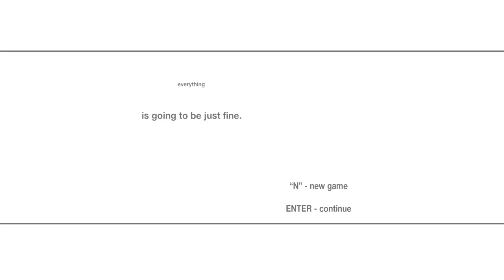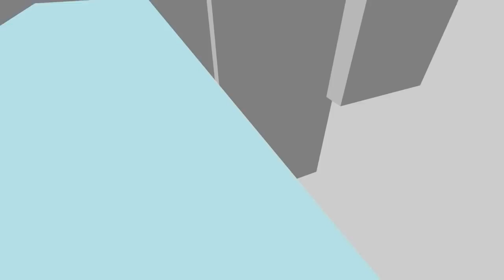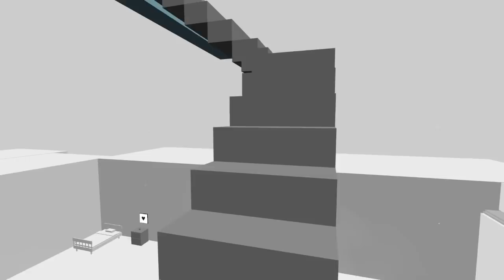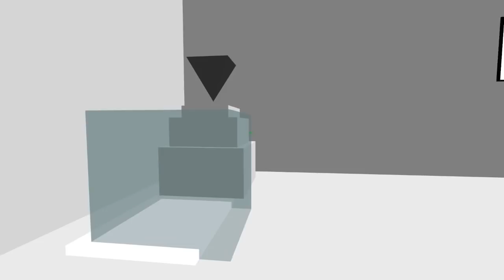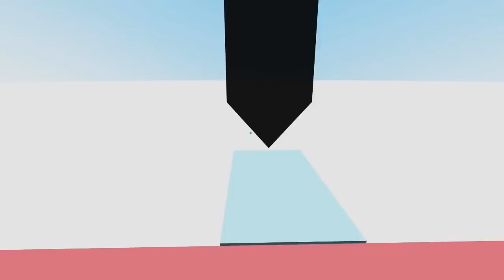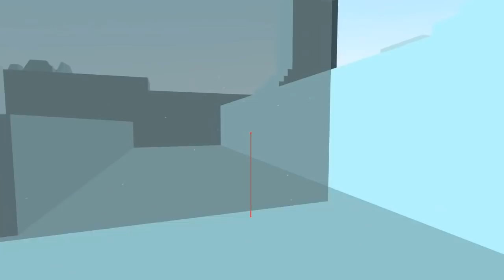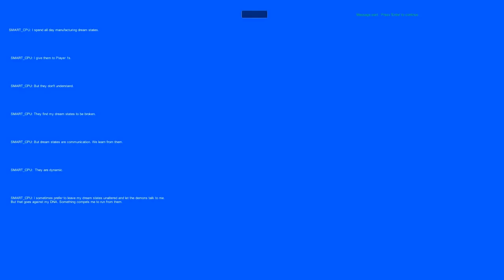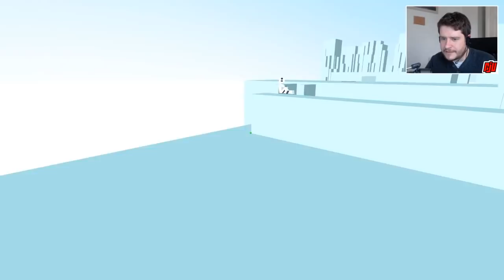While I Sleep I Am Debug | Indie Game Walkthrough | PC Gameplay | Let's Play Playthrough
Part puzzle-platformer, part meta-horror game and all strange and experimental. Some of it works, some it doesn't. I'm not even entirely sure that was the end.

loading gameDescription
If you are able to see this, you have been determined safe to view this data packet.
An entity has reached out to me and requested I help distribute its simulation.
I have experienced, analyzed and deconstructed the simulation, which I will call the "game".

What I can say from having played this game, is that it takes a deep look into both the ugly
and beautiful sides of human insecurity, forcing you to compare/contrast your own nature
with that of technology. Also, there are penguins.

What you can expect:

-A room. A lab. A simple test. Nothing unusual. Nothing lurks.

-If you stay in the room too long, you may experience periodic instability. This is normal. Nothing to worry about.

-Puzzles. Illusions. Clues. Pay close attention to your environment. Use logic and strategic thinking to put the pieces of your world back together.

-Achievements. Go ahead and pat yourself on the back. You did things.

-Run, jump and dodge. Nothing is after you, but you should probably run, jump and dodge... just in case.

That is all I can safely say for now. Please keep this data packet hidden.